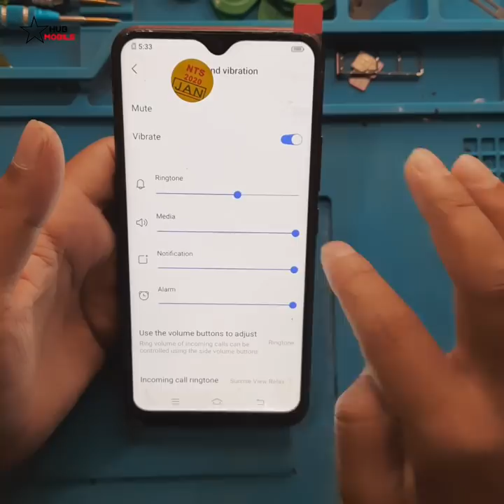Restoration Destroyed Abandoned Phone Vivo Y11 || Rebuild Broken Mobile Phone || Restore Vivo Y11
Restoration Destroyed Abandoned & Broken Display Reapir Mobile Phone.